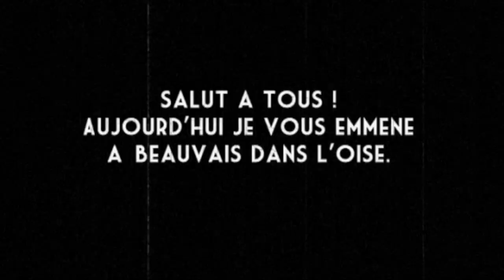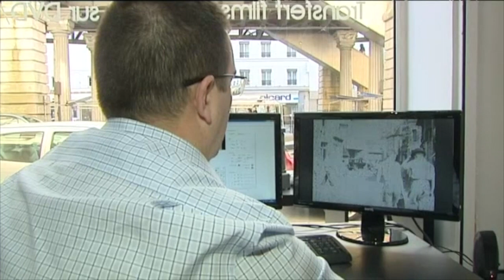Archipop, la cinémathèque des films amateurs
Depuis 2003, l'association Archipop sauvegarde, conserve et numérise les bobines de films amateurs collectés dans toute la région. L'association, basée à Beauvais, dans l'Oise, a déjà récolté plus de 1000 heures de films, auprès de 350 donateurs.